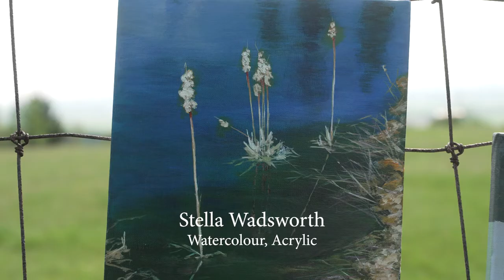BWG Passion Made Artisan Show - Works in Watercolour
Various watercolour artists' work is complemented beautifully by the background of natural sites. For information on the artists and this virtual event,